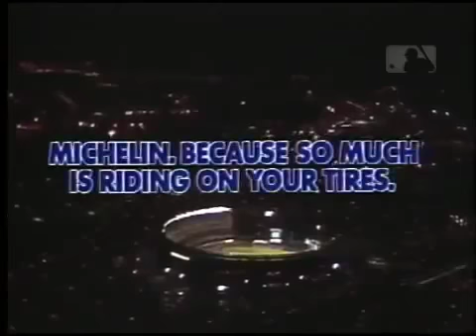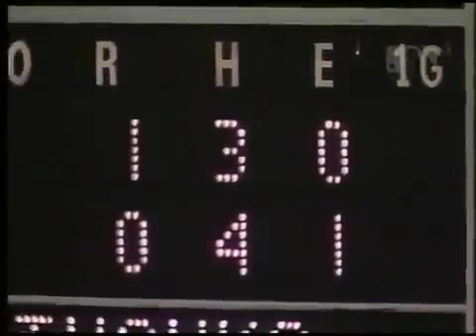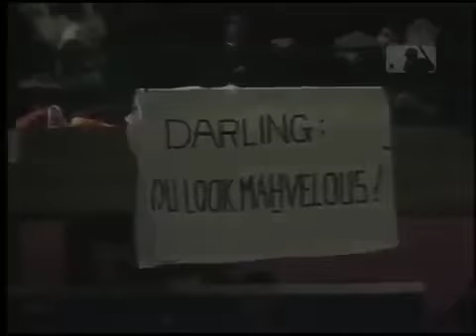1986 10 18 1986 World Series Game 1 Boston Red Sox at New York Mets